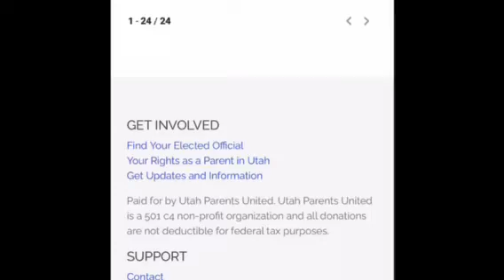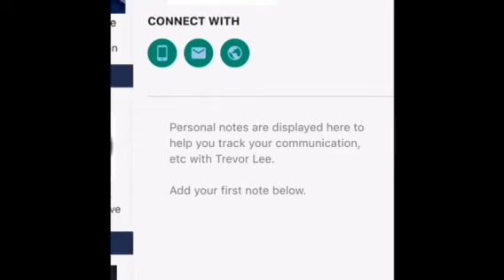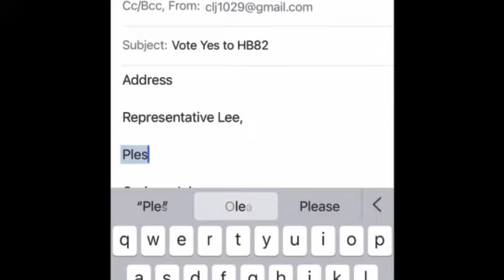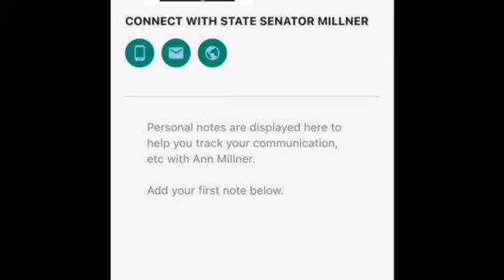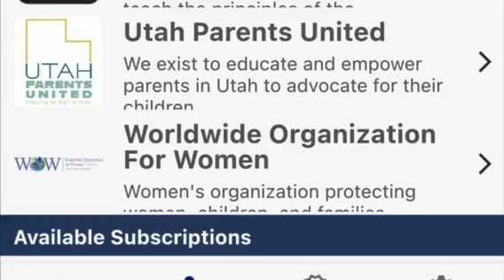2023 Legislative Session Bill Tracker & Amplify USA